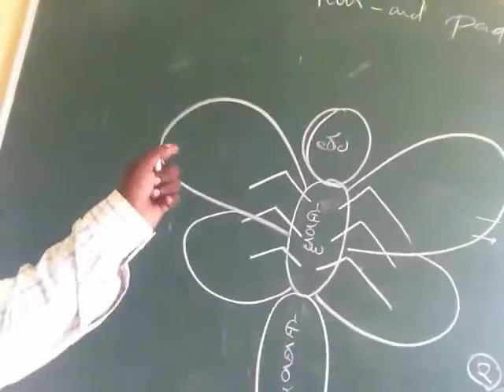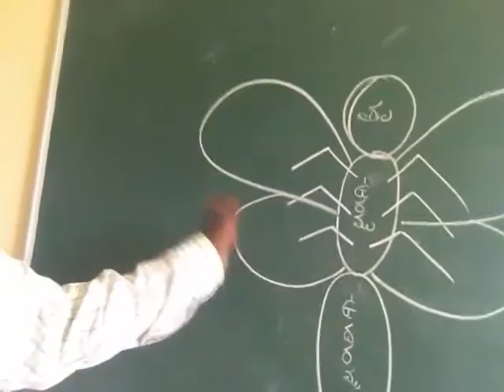007- da 131 - Entomology telugu - కీటకం యొక్క భాగాలు -parts of Insects| greencross tutorials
greencross tutorials
greencross foundation, salur, viziangaram
diploma in agriculture
agricultural polytechnic
da 131
principles of entomology and productive entomology
complete metamorphosis
insects
insect
agriculture
farming
agriculture telugu
acharya n.g ranga agricultural university, Hyderabad
nrr agricultural polytechnic, neliparthi
greencross tutorials
greencross foundation, salur, vizianagaram district, andhra pradesh
vijay kumar bomidi teacher
entomologist
angrau